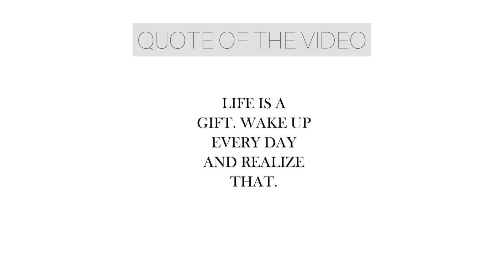how to EASILY DO YOUR EYEBROWS | TebelloRapabi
Hey Guys !
Welcome back, this an easy eyebrow tutorial using a regular eyebrow pencil.

socials- @tebellorapabi

God bless! 😘